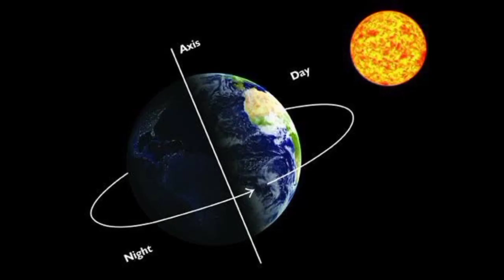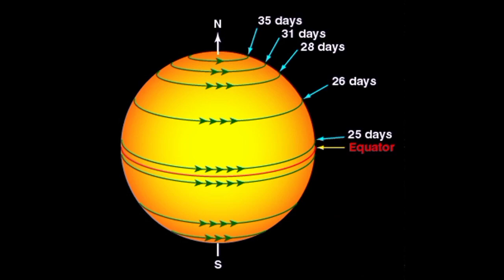पृथ्वी के घूमने का पता क्यों नहीं चलता || FACT BY FAILURE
पृथ्वी के घूमने का पता क्यों नहीं चलता
अगर पृथ्वी घूमती हैं तो हम क्यों नहीं घूमते
पृत्वी के घूमने की गति
FACT BY FAILURE